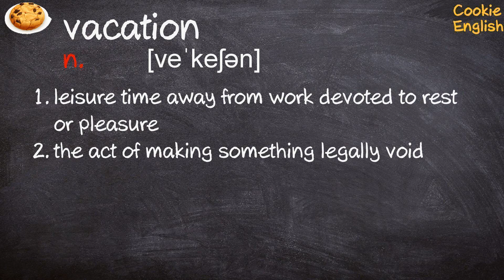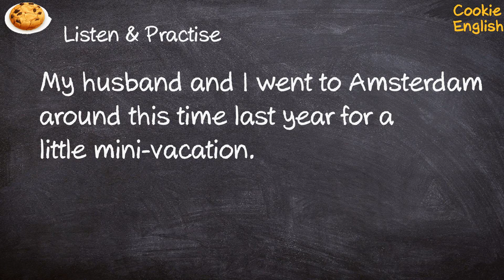Vacation Pronunciation, Paraphrase, Listen & Practice